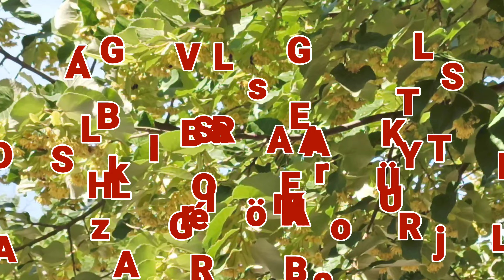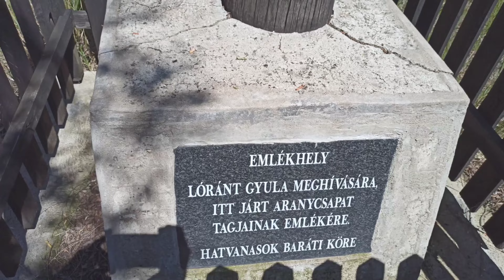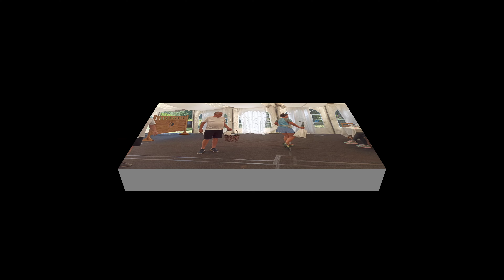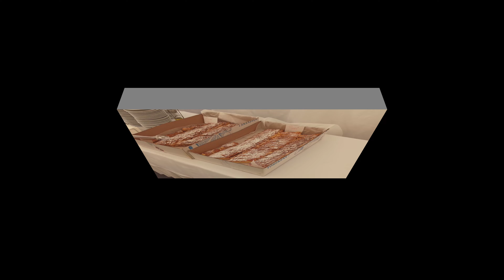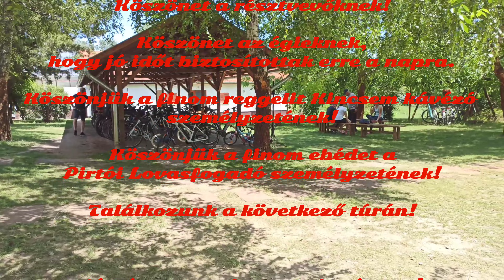2024.06.15. Tavaszi bringa barangoló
Boglár Lovas Egyesület és a
Halasi Bringabarát Klub közös programja.